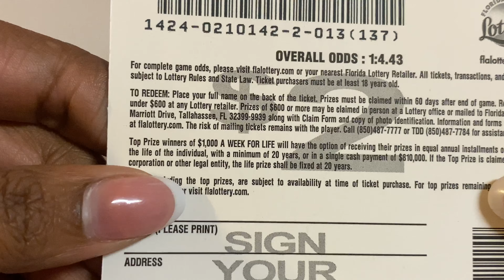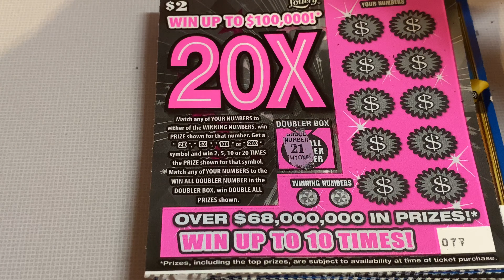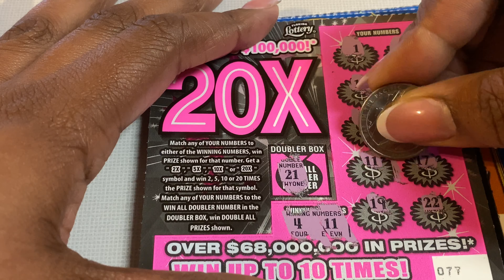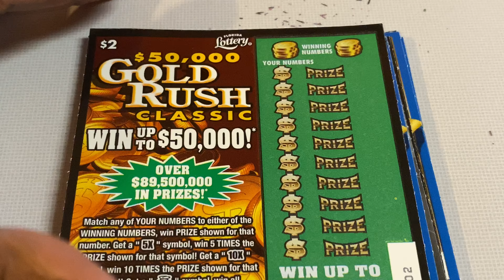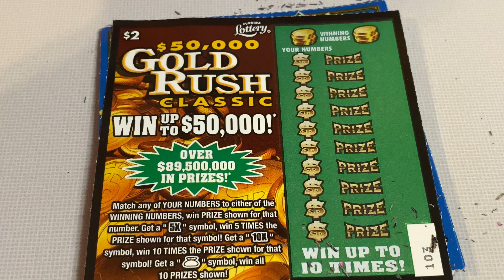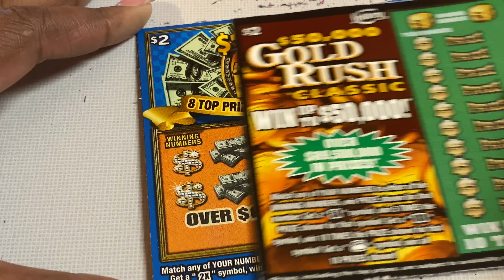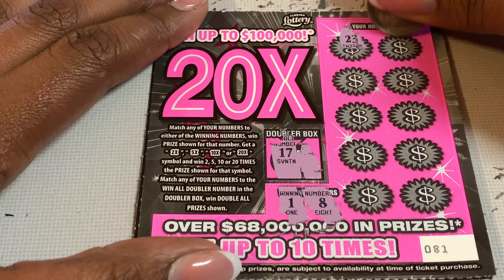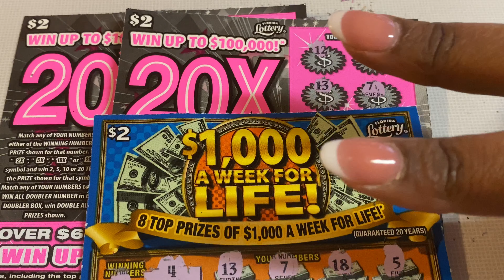Florida Lottery: $30 In Mixed $2 Tickets